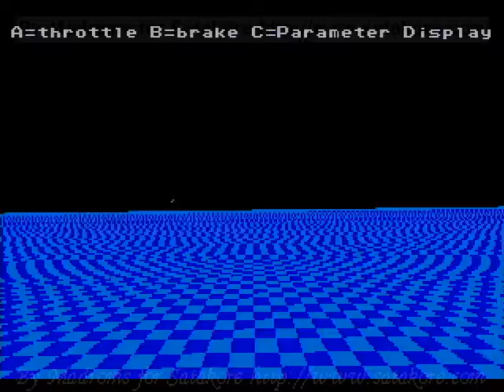Game Basic for Sega Saturn - Sora wo Tobu Test v1.02 (Alt 1)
Here is a video of Sora wo Tobu Test v1.02 (Alt 1) for Game Basic for the Sega Saturn
This program was made by Minatsu / Gary Brooks